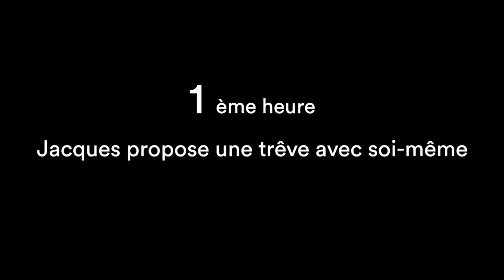Une trêve envers soi-même (Par 4 chemins)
Jacques Languirand propose de faire une trêve avec soi-même. "Soir de Noël, soir de trêve!" Émission sur le bonheur.

Lien vers la troisième heure : à venir...
Lien vers la quatrième heure : à venir...

Références :

• Apprendre à être heureux : neurobiologie du bonheur, Stéphane Klein, éditions Robert Laffont.
• Comment je me suis débarrassé de moi-même, Patrick Estrade, éditions Robert Laffont.
• Nouvelle petite philosophie, Albert Jacquard, éditions Fayard.

Cette émission de Par 4 chemins, animée par Jacques Languirand, a été diffusée le dimanche 25 décembre 2005 sur les ondes radiophoniques de Radio-Canada.